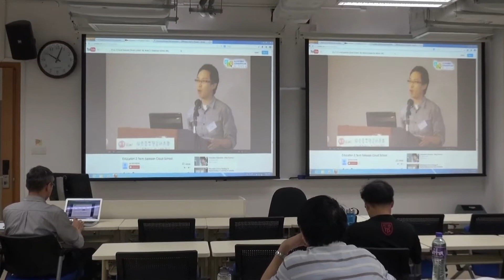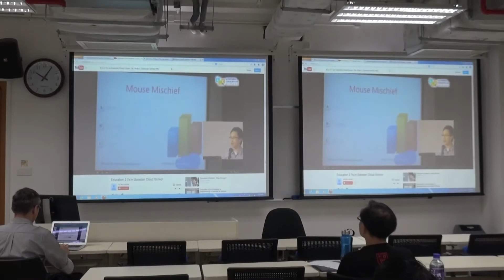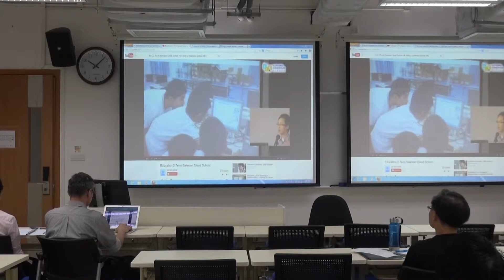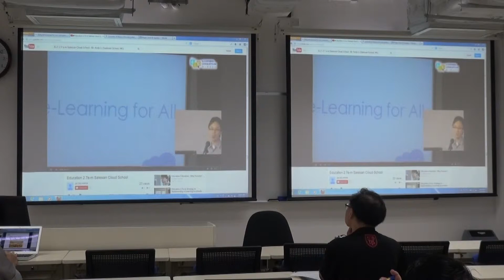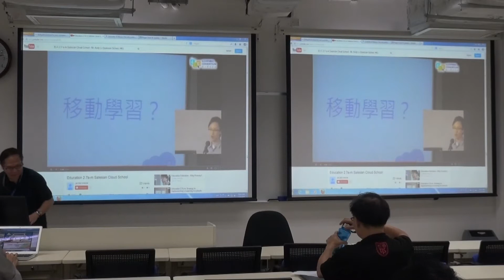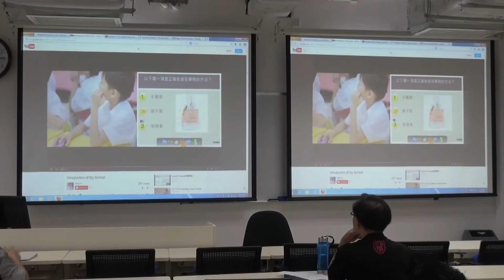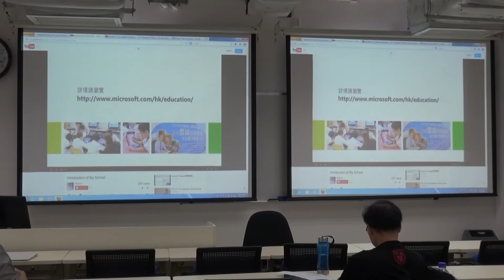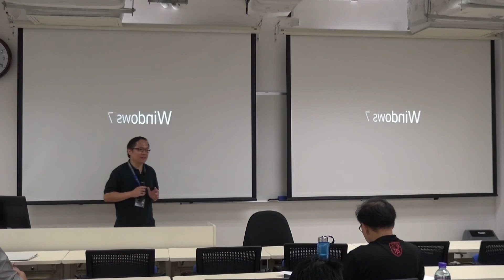2014JUL18 Part 1 - 2 of 2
Teacher Professional Development Summer ICT Training - Managing Classroom and Computer Room Resources